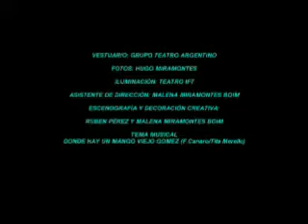Las de Barranco de Gregorio de Laferrère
Obra de Gregorio de Lafrrère estrenada en junio de 2013 en el teatro IFT de la ciudad de Buenos Aires, dirigida por Ruben Perez